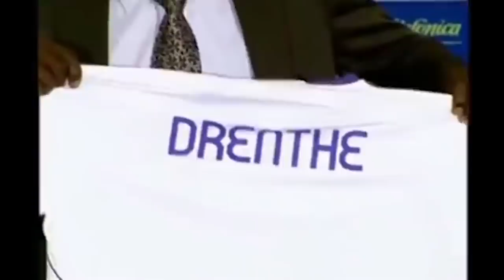WIST JIJ DIT OVER ROYSTON DRENTHE ZIJN VADER ?! #97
we hebben Royston Drenthe opgezocht in Rotterdam. we hadden een goed gesprek waarin Royston heel openhartig was en er komen bepaalde persoonlijke verhalen naar voren die we niet wisten...
daarnaast zijn Bilal en Royston centrum van Rotterdam in geweest en er gebeurr werkelijk van alles. diefstal, ongelukken maar ook heel veel humor.
kortom ga lekker achterover zitten en geniet !

Volg ons ook op:
BRAHIMLAKHAL1